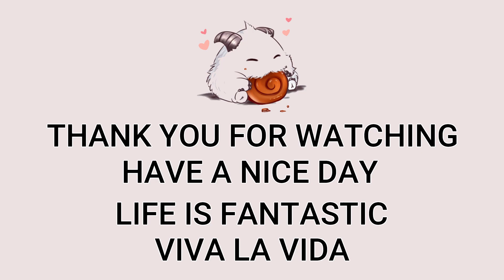JDG Ruler Sivir ADC VS Ezreal | KR Emerald Patch 13.13